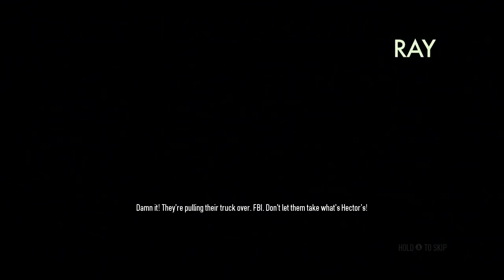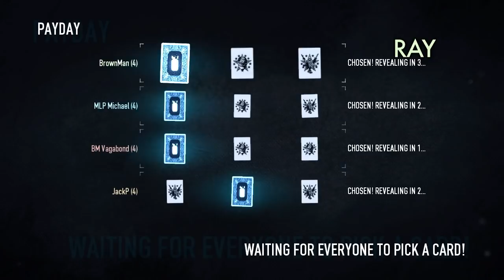Let's Play - Payday 2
Jack, Ray, Michael and Ryan finally got their hands on four copies of Payday 2 and worked their way through the first few levels. Watch and enjoy!